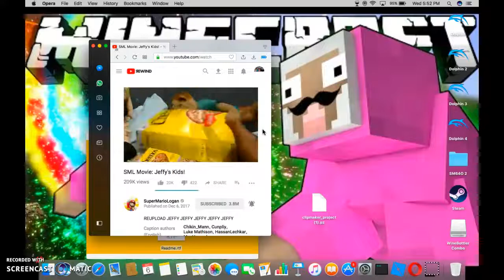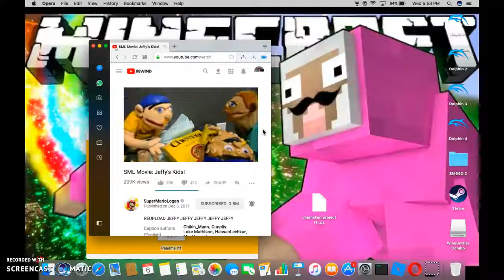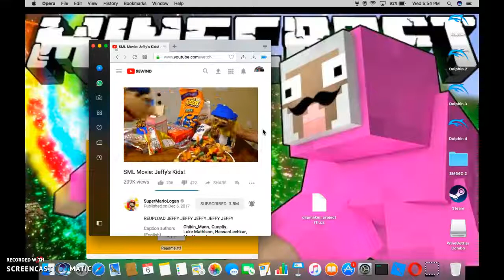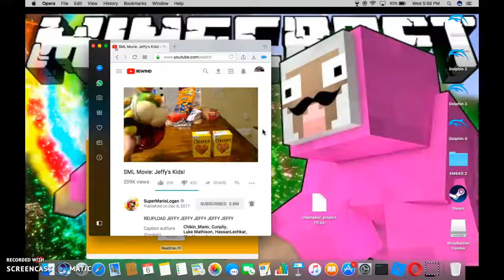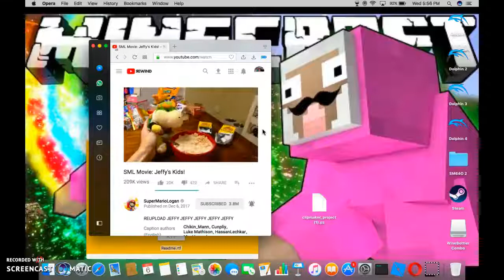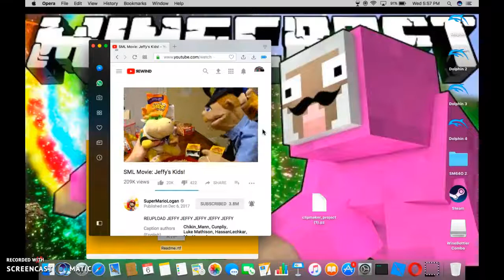reach to SML Movie: Jeffy's Kids!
for sml: if i got a cereal box pregnant i would let jeffy take care of it